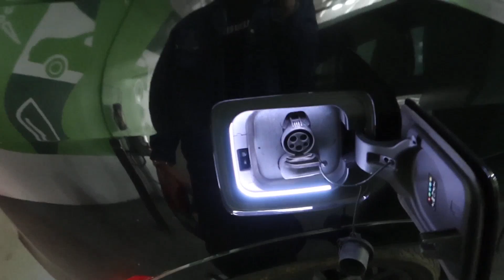Possible next car?? | WahlieTV EP730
Connect with Wah!